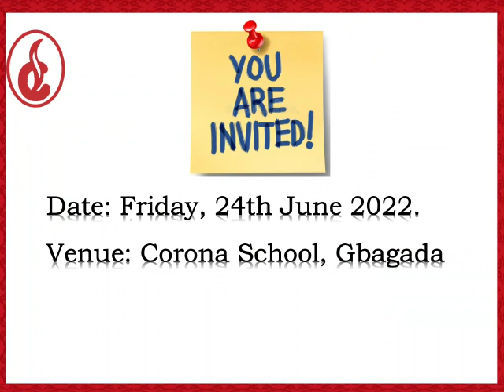I am going to be great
THIS is me in Sherratt